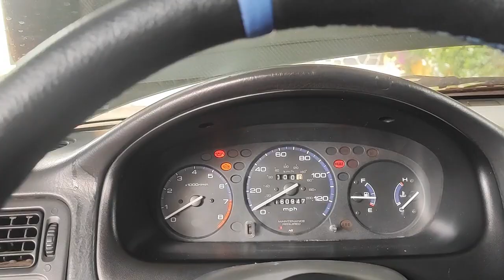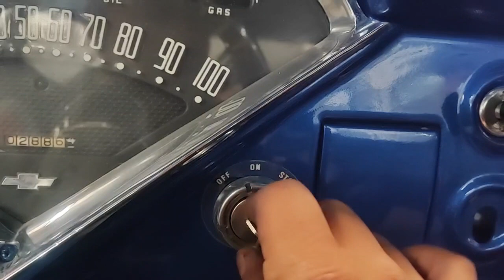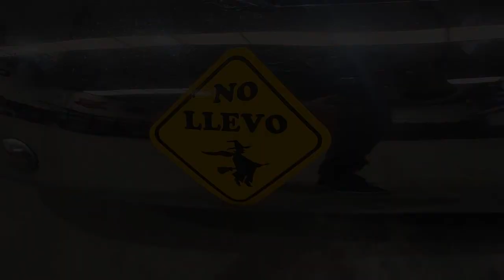Restauración "Chevrolet Apache 58" (Arranque de Motor)🔥👀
Que rollo mi raza ya estamos de vuelta con mas videos de la Apache, esta vez nos aventamos el Encendido y al paracer todo esta en orden, disfuten el video y como siempre Saludos!!!